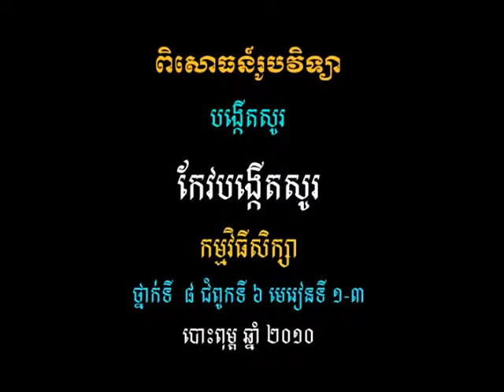វីដេអូពិសោធន៍មុខវិជ្ជារូបវិទ្យា ជំពូកទី២ ផ្នែកទី២.២ កែវបង្កើតសូរ